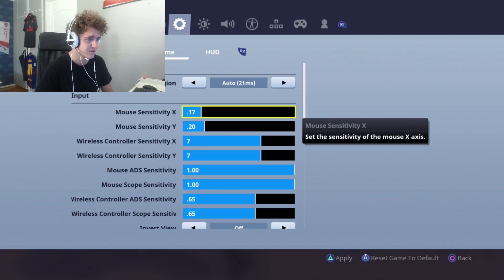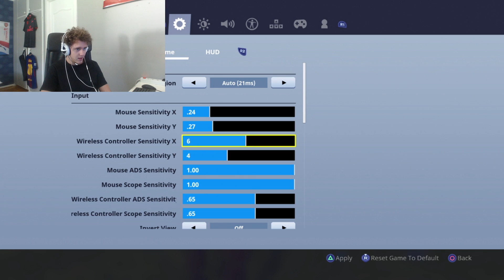FORTNITE ROAD TO GLORY #1!!! - Fortnite på Svenska